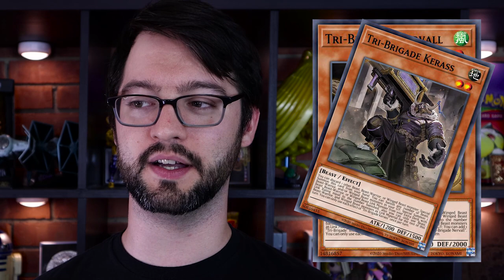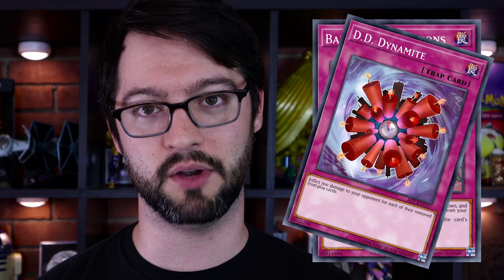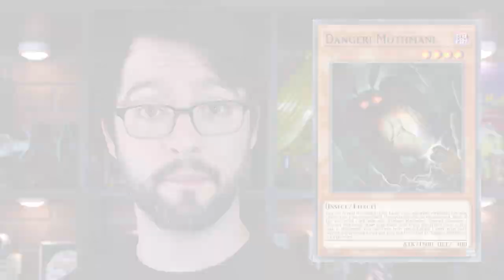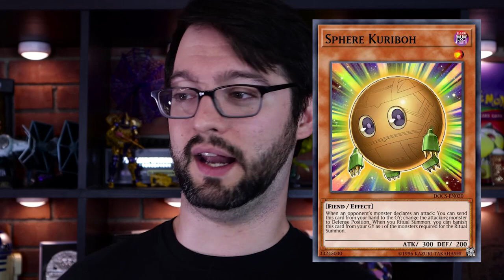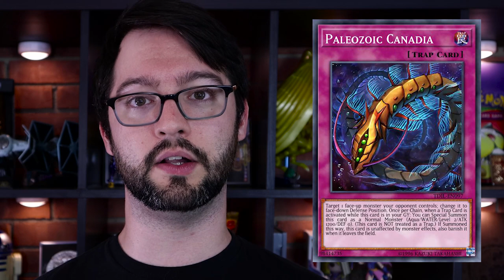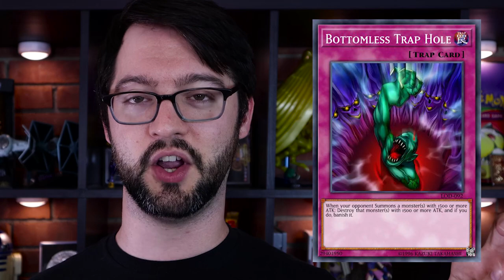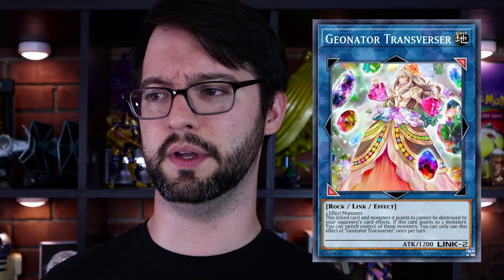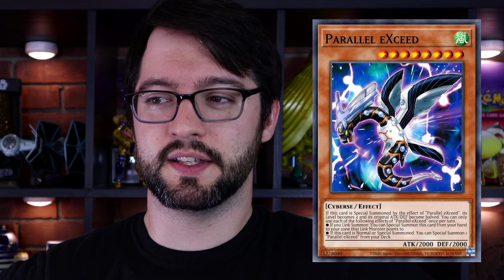Top 10 BEST "N" Rarity Cards in Yu-Gi-Oh Master Duel